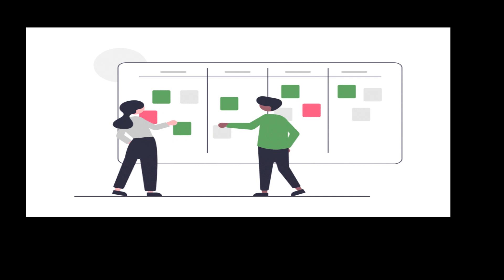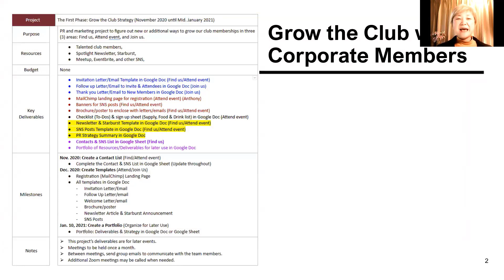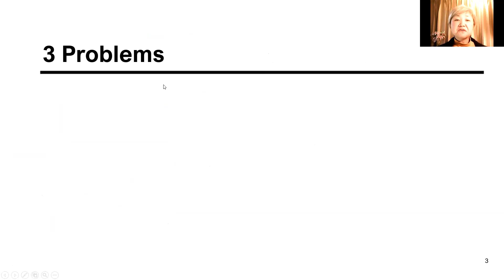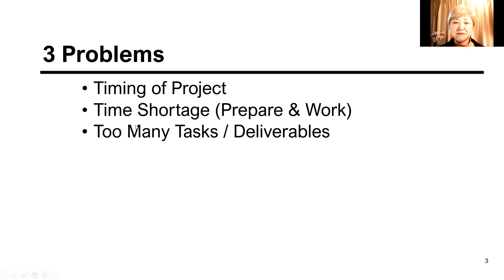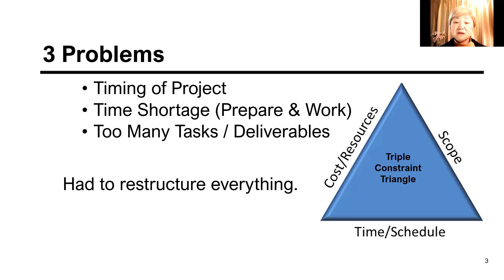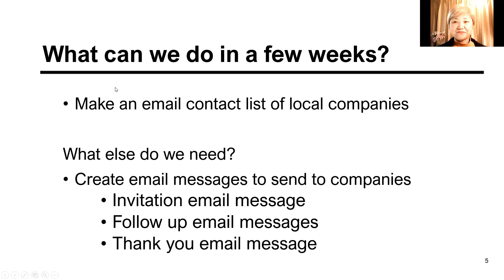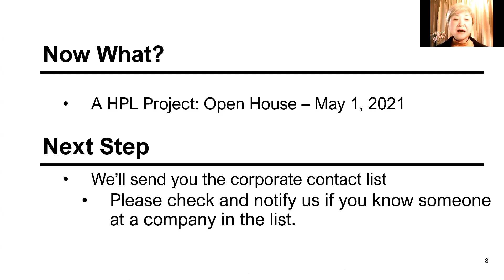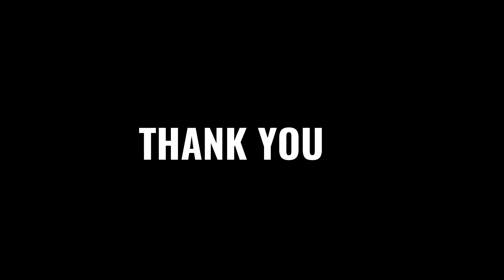Manage Projects Successfully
Emiko Tagami
Pathways Program - Innovative Planning
Spotlight Toastmasters
February 6, 2021
Renton, WA